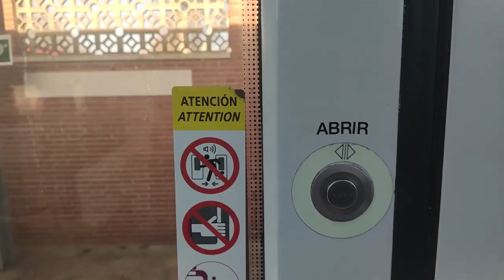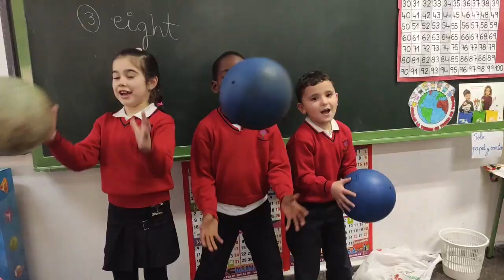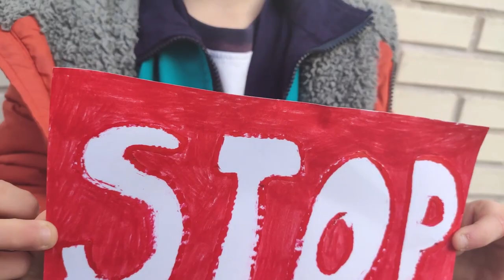DON´T STOP ME NOW - COLEGIO BILINGUE ALHUCEMA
Videoclip de 1º de primaria para la clase Ingles del Colegio Bilingue Alhucema